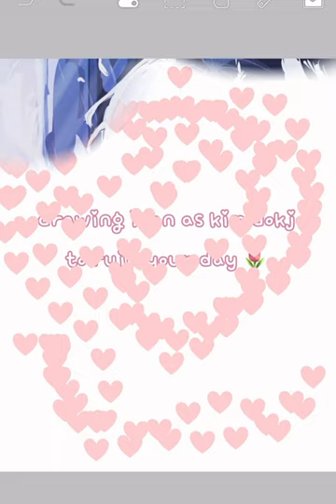im in shambles